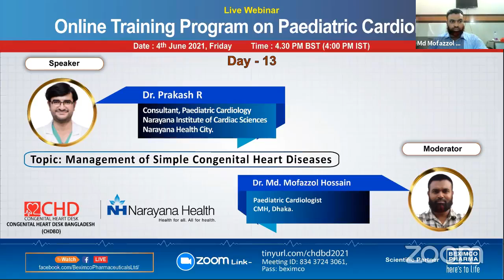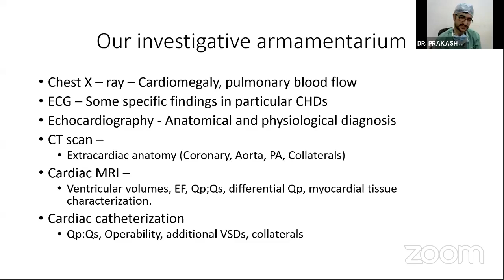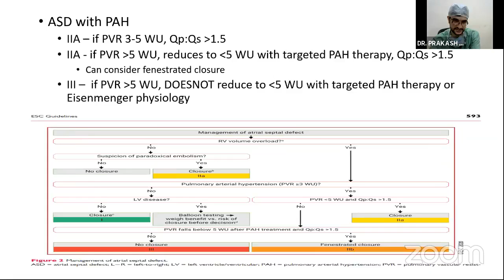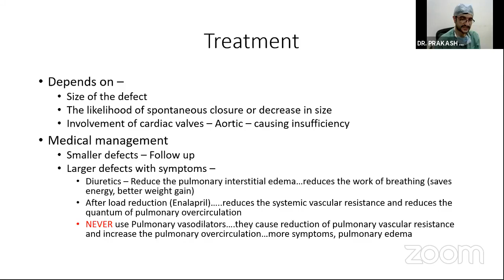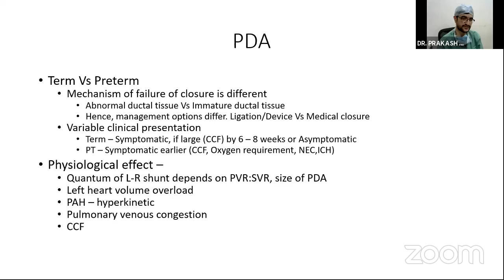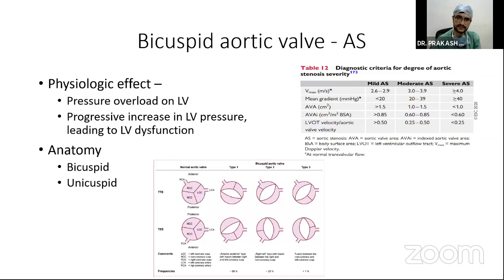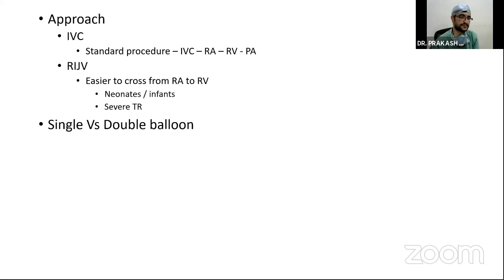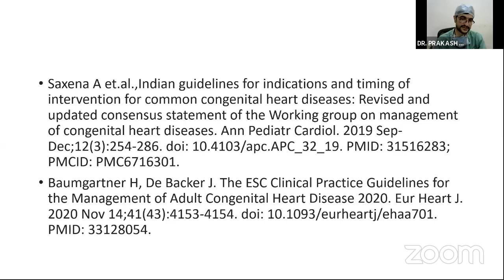Lecture 13;Management of simple congenital heart diseases